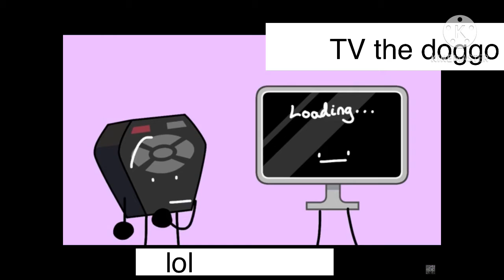tv the doggo